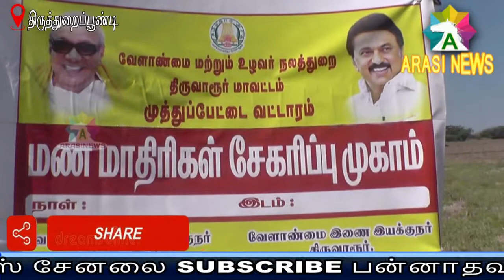மண் பரிசோதனை எடுக்கப்படுகிறது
விவசாயிகளுக்கு மண்வள அட்டைவழங்கப்படுகிறது ஏக்கருக்கு10முதல்12இடங்களில்